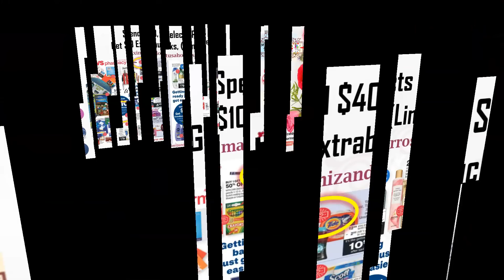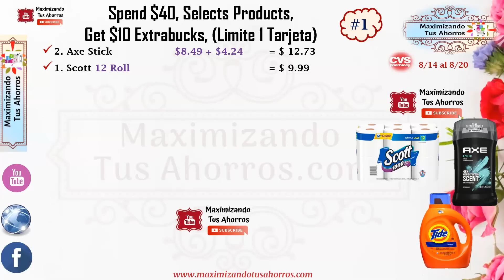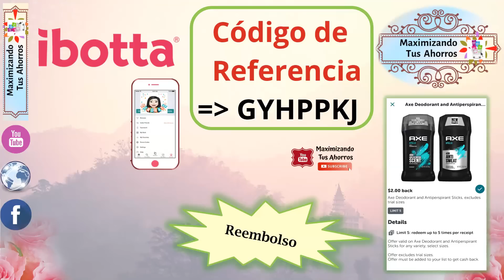Plan de Ofertas #2 CVS 👉🏻8/14/22 al 8/20/22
Gracias por utilizar mis Códigos de Referencia:

✔️IBOTTA:
✔️FETCH REWARDS:
✔️SHOPKICK:
COOL440574
✔️CHECKOUT 51:
Link de Referencia: